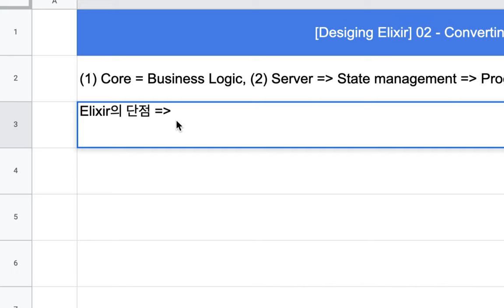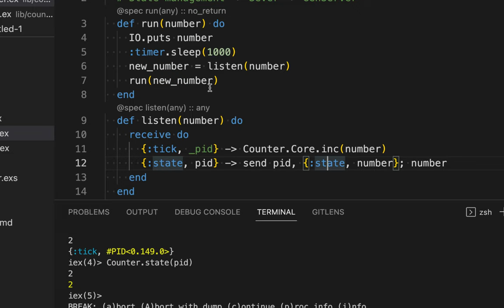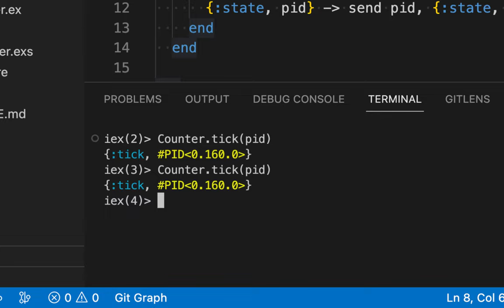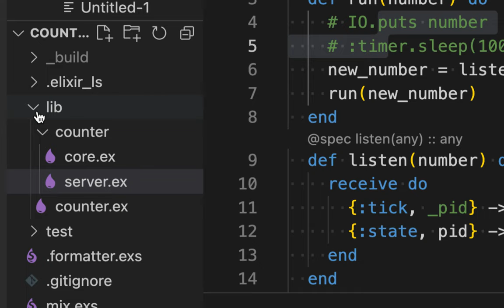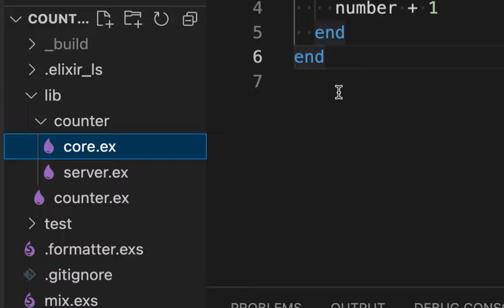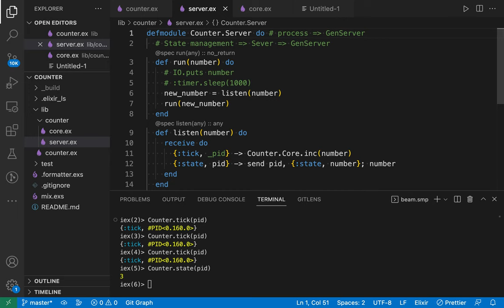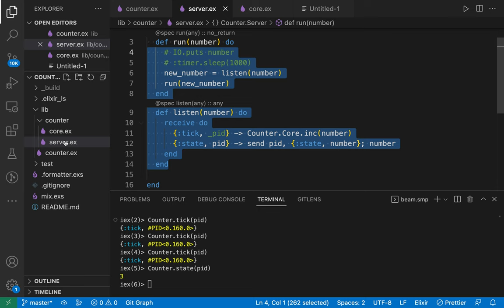[Design Elixir System] 03 - GenServer and Callbacks